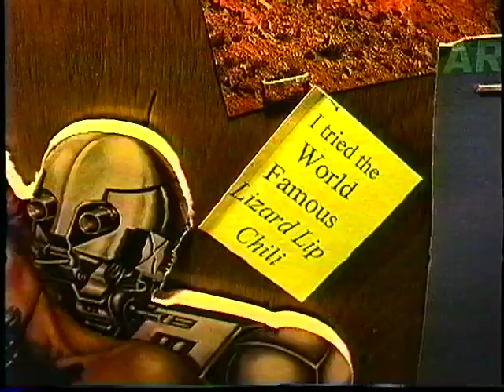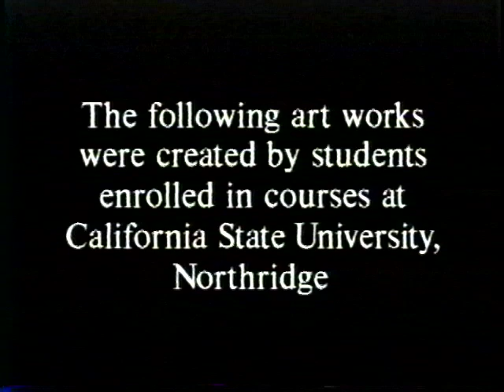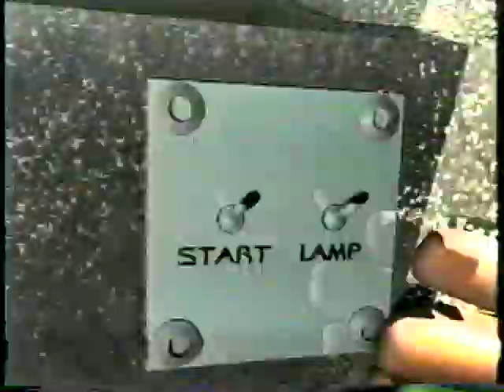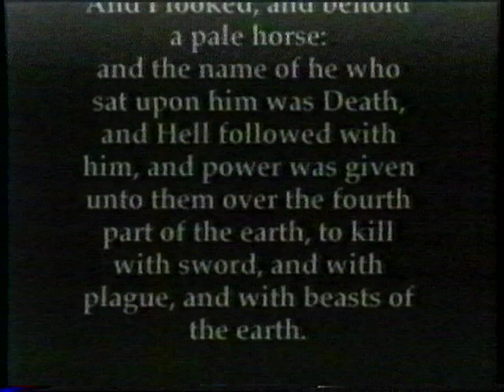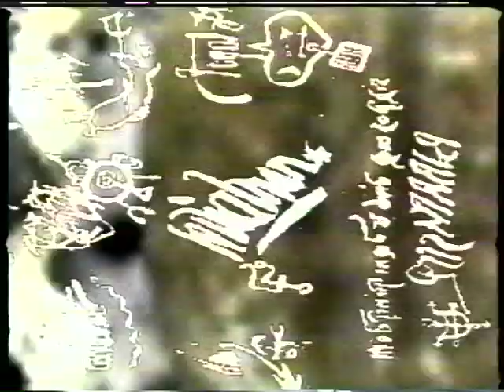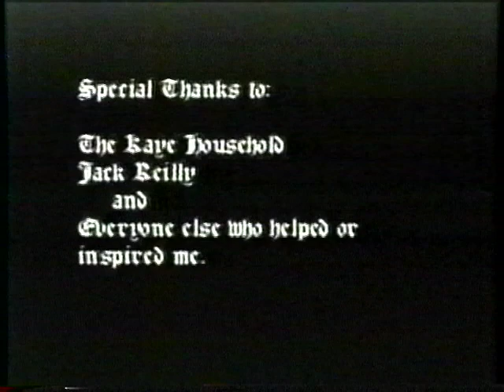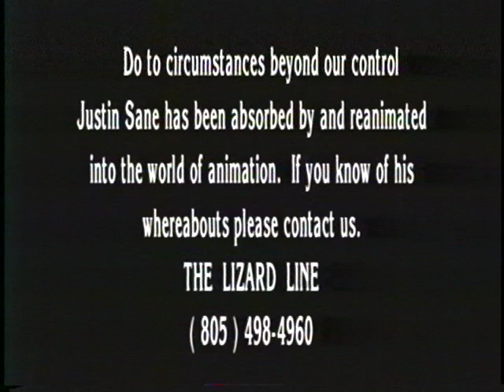CSUN Video Jam Winners 1999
In 1999 the LOW TV crew went to CSUN to cover their Animation Festival. This Ventura County Public Access TV episode covered the winners.  Professor of Art, our friend, Jack Reilly, welcomed us that night.  The talent was abundant.  Enjoy!  We were shooting on SVHS tapes for our originals & edited masters.